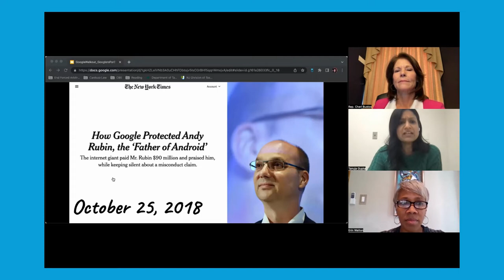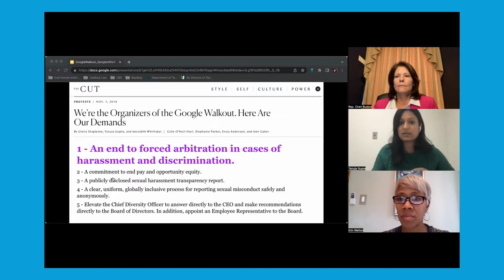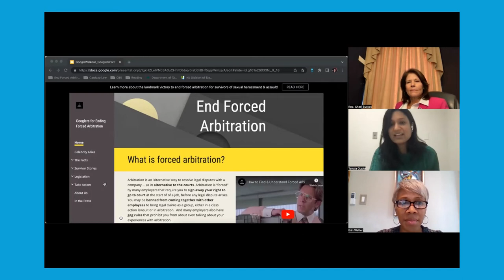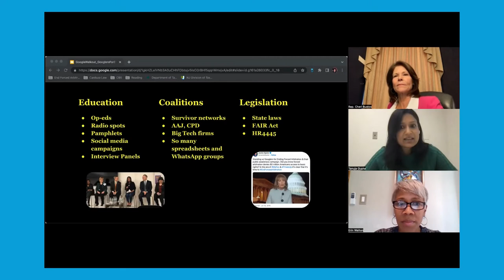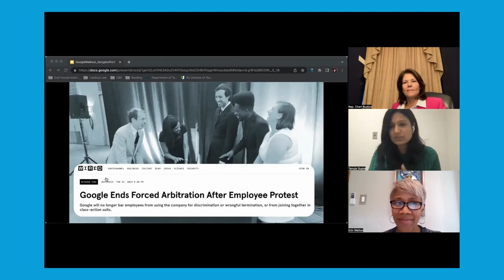Ending Forced Arbitration and protecting employees with Congresswoman Cheri Bustos & Tanuja Gupta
Erin Walton, Executive Director of Resilience was honored to host and participate in this very special conversation with Congresswoman Cheri Bustos and Tanuja Gupta, two women making a real difference for survivors of sexual violence and sexual harassment. Congresswoman Bustos was the chief sponsor of the bill to end forced arbitration for sexual assault and sexual harassment which was signed into law in March of this year. Congresswoman Bustos was also an original cosponsor of the Speak Out Act that just a few weeks ago passed both chambers of Congress. Tanuja was one of the lead organizers of the global Google Walkout in 2018 when thousands of Google workers walked off the job in response to the company’s poor handling of decades of sexual misconduct, and she helped form Googlers for Ending Forced Arbitration.

These women spoke about Ending Forced Arbitration, The Speak Out Act, organizing and knowing your rights in the workplace in regard to sexual harassment and violence, and more.

For more information on the Congresswoman and Tanuja’s initiative, please

Thank you to Congresswoman Cheri Bustos and Tanuja Gupta for participating in this conversation!